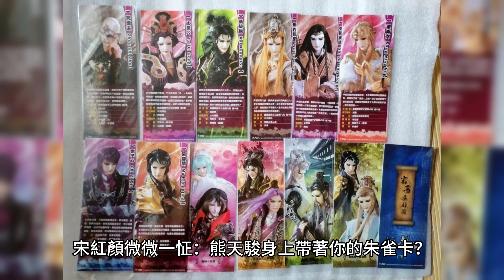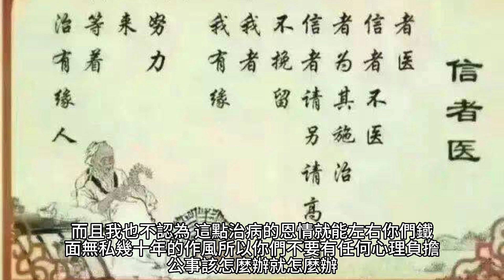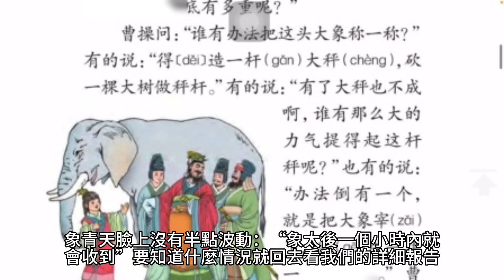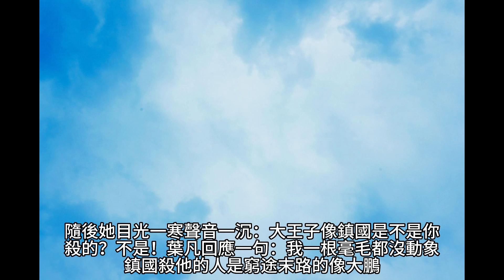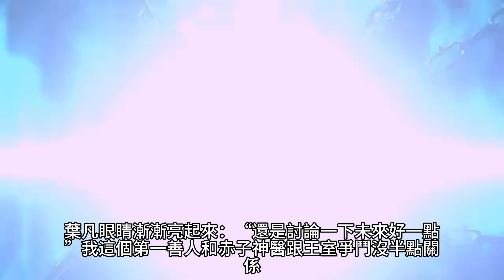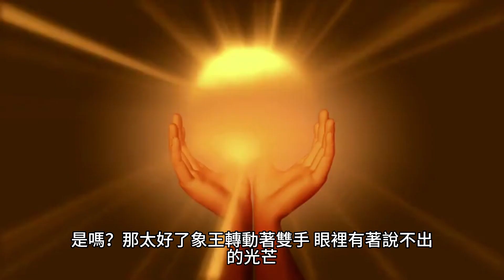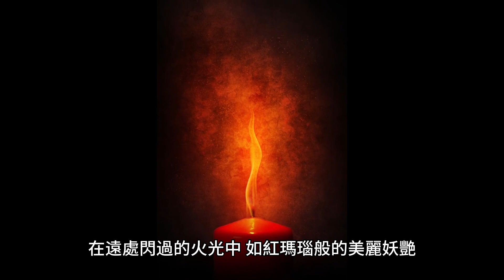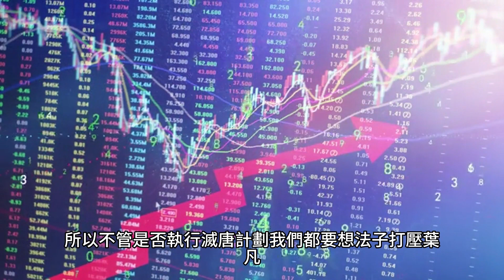{女總裁的上門女婿}1515~1530章 有聲字幕小說